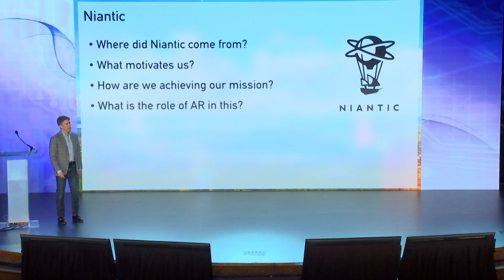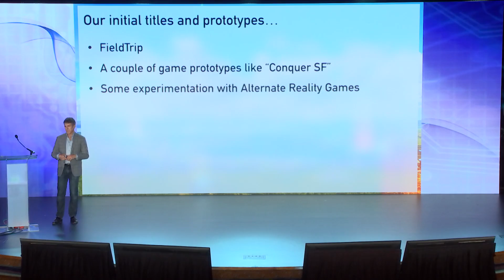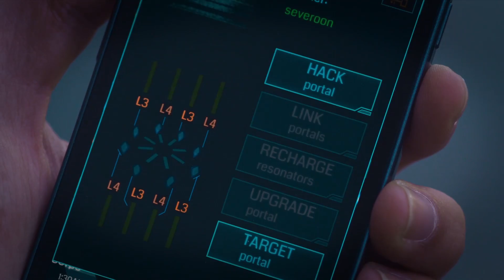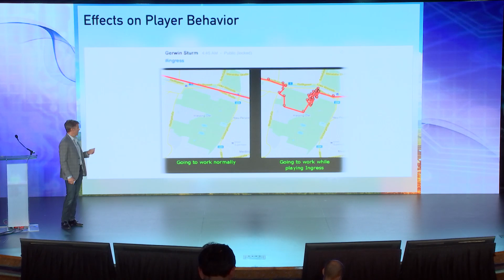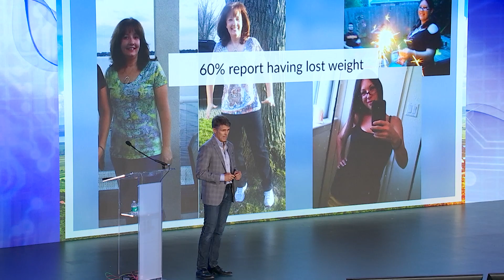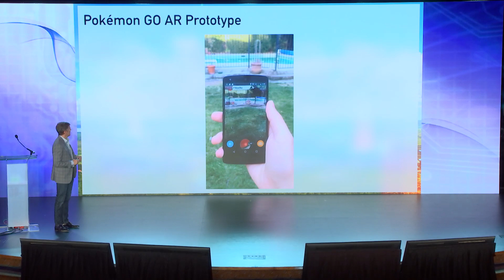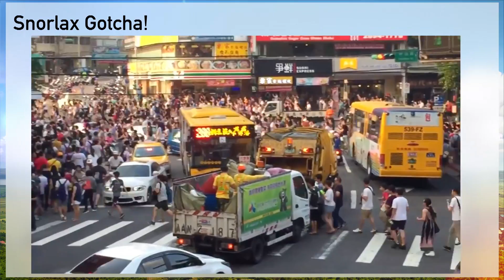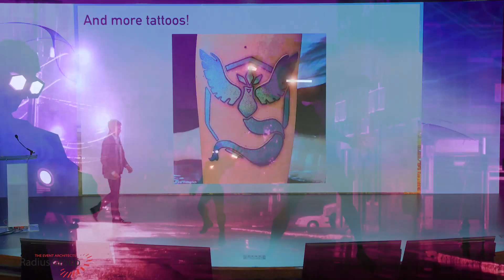Phil Keslin (CTO, Niantic) - Effective AR in Pokémon GO!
Phil Keslin, CTO, Niantic, Inc. creator of Pokémon GO!

A talk from the Inspire Track at AWE USA 2017 - the largest conference for AR+VR in Santa Clara, California May 31- June 2, 2017.

The basic AR implementation in Pokémon GO! has inspired user behaviors typical in higher end applications including widespread sharing of photos with user-aligned and projected characters, user organized real-world meet ups and rapid viral uptake. This talk will discuss the design and user interface choices we made to foster this.